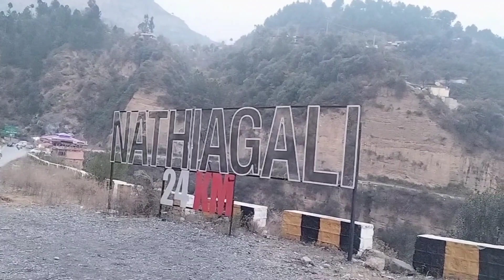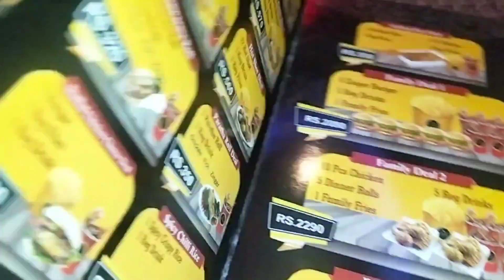Bacho ki Farmish py Snow dekhny Gaye | Sheena's Lifestyle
I completed my kids wish by taking them to enjoy in the snow. In this vlog I shared with you guys about the enjoyment and fun I had in snow.